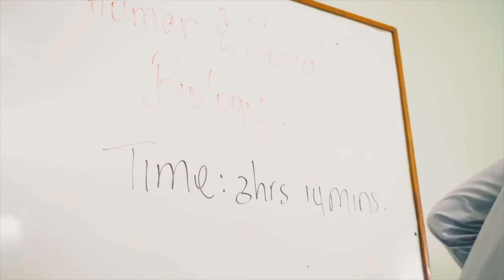10 best this week!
10 BEST TRini Charts

00:00
00:05 #10 Nuh much up - Zerimar
00:12 #9
00:18 #8 Unstoppable - Tafari
00:28 #7
00:37 #6
00:46 #5 Bomber - Plumpy Boss
00:57 #4 Vent -  Byron Messiah
01:04 #3
01:13 #2 Black Rain - Kman Sixx
01:31 #1